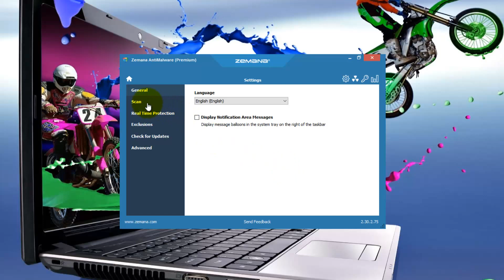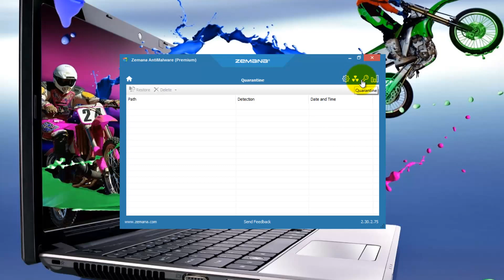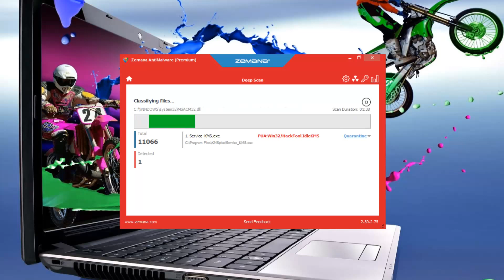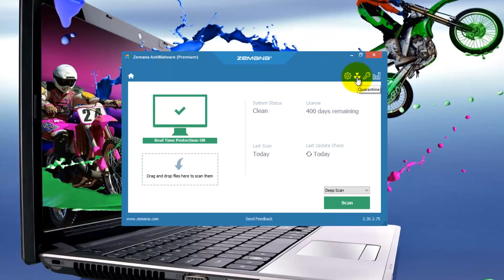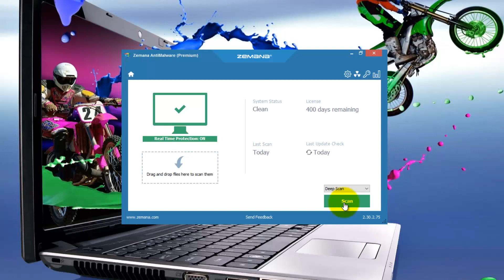Zemana AntiMalware Premium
Zemana AntiMalware Premium   Tutorial